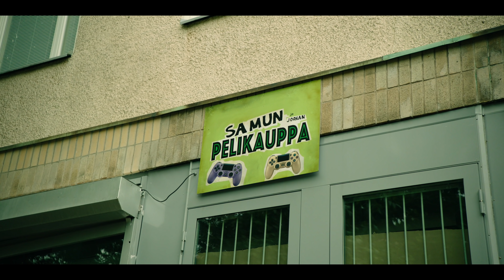TRAILERI: Justimus esittää: DUO | 3. kausi Areenassa 11.2.!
Supersuositun Justimus esittää: DUO -sarjan 3. ja viimeinen kausi on Areenassa IHAN KOHTA!!! 🥳🥳🥳 Mikä trailerissa kiinnitti sun huomion? Mitä sä ootat eniten uudelta kaudelta? Kerro meille kommenteissa!!! 👇

Ps. Ennen uuden kauden julkaisua voit käydä kertaamassa aiempien kausien tapahtumat täältä